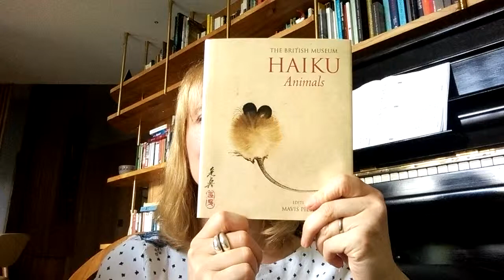Book Review: Haiku Animals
If you love Japanese art and culture, you can not fail to be charmed by this book pairing haikus with Japanse paintings and prints from the British Museum's collection.